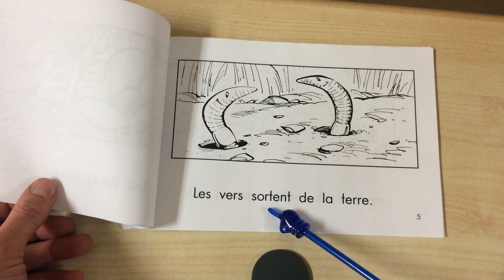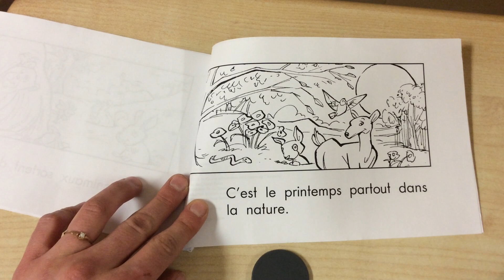C’est le printemps (B)